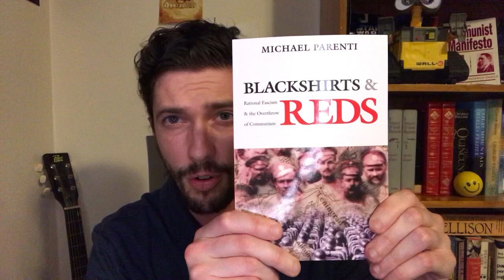Updates on PFC: Our Mischievous Movie Marathon this Summer + what books should I read??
I hope to see you all there- I’d love to meet some of you guys and please bring me books/movie suggestions.